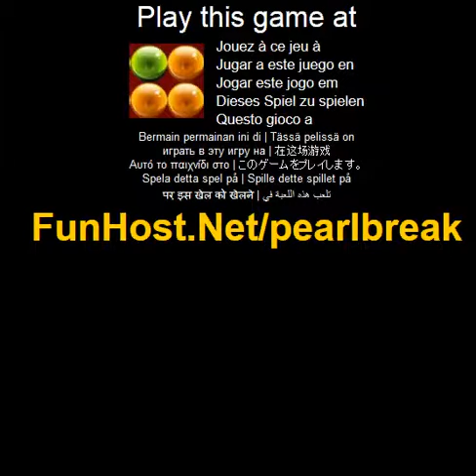Perola break - o jogo de video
Destrua todas as perolas clicando neles em grupos do mesmo tipo. Para obter pontuacao elevada, voce precisa remover tantas perolas quanto possivel de uma so vez. Destrua todas as perolas clicando neles em grupos do mesmo tipo. Para obter pontuacao elevada, voce precisa remover tantas perolas quanto possivel de uma so vez.(Acao, aventura, quebra-cabecas). Jogue este jogo de video no O jogo - www - Facebook - Twitter - YouTube